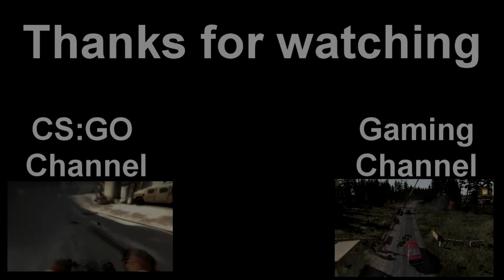CS:GO - Smoke Headshot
Awesome smoke kill right into the head!

The song will not sound the same because I needed to edit a bit to make it sound good for the video!
Song: TroyBoi & Evil Needle - Drive

If you want to send some of your demos? Here are the kinds im taking:

- 5man Spraydowns
- Flashbang/Smoke/Decoy kills
- Ninja Defuses
- Aces or 1vs5 Clutches
- 3/4/5 man grenade kills
- Wallbangs
- Triple Kills [1 bullet 3 kills]
- Double Kills [1 bullet 2 kills]
- Sick/Funny Team-kills
- MASSIVE Fails

Feel like donating a skin?